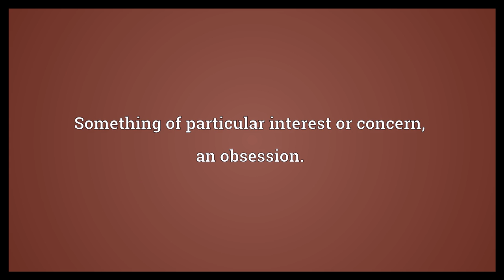Bee in one's bonnet Meaning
Video shows what bee in one's bonnet means. Something of particular interest or concern; an obsession..  Bee in one's bonnet Meaning. How to pronounce, definition audio dictionary. How to say bee in one's bonnet. Powered by MaryTTS, Wiktionary